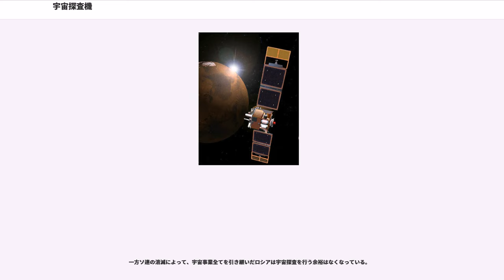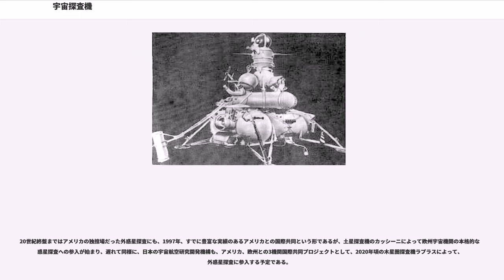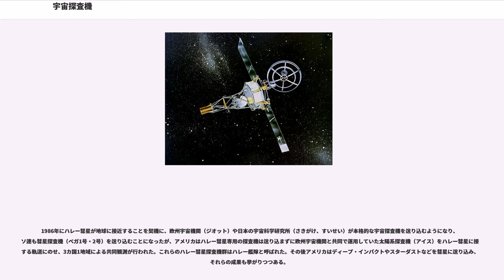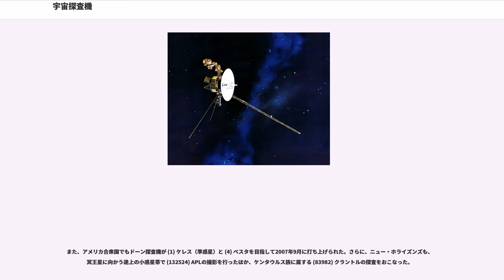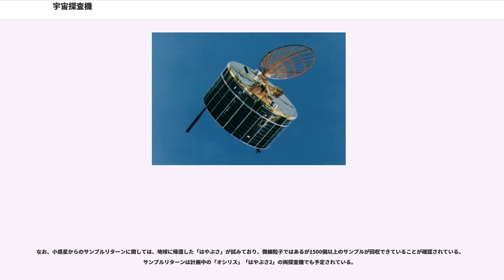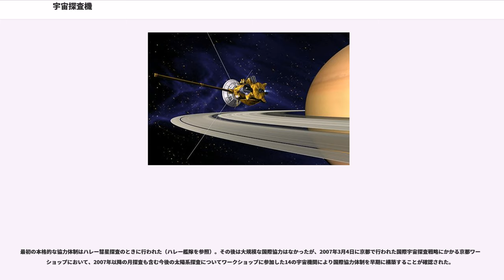宇宙探査機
宇宙探査機（うちゅうたんさき、英語：space probe）は、探査機の一種で、地球以外の天体などを探査する目的で地球軌道外の宇宙に送り出される宇宙機であり、ほとんどが無人機である。宇宙空間そのものの観測（太陽風や磁場など）、あるいは、惑星、衛星、太陽、彗星、小惑星などの探査を目的とする。現在は技術の限界から太陽系内の探査にとどまっているが、遠い将来は太陽系の外へ探査機を飛ばすことを考える科学者もいる。

人類の宇宙探査は人類にとって最も身近で実際に距離も最も近い「月」から始まった。人類の月への興味は古くから物語（『竹取物語』など）として語られており、産業革命以降の急速な技術発展が人類の知的好奇心を満たすべく宇宙探査機を直接地球外の天体の周囲（もしくは天体表面）に送って調べることができるようになったのである。

人類史上初めて地球以外の天体を目指した探査機は、ソビエト連邦のルナ1号である。ルナ1号は月にはじめて接近し、本来は衝突させる計画であったが軌道を外れて月をかすめるコースを取り、そのまま太陽をまわる人工惑星となった。次のルナ2号は人類史上初めて月面に到達、衝突に成功した。さらにルナ9号で月面への軟着陸を世界ではじめて成功。着陸したのみで研究成果は少なかったが、初めて他の天体に着陸を果たした功績は大きい。さらにルナシリーズは続き、ルナ16号は月の土壌サンプルを無人探査機で持ち帰り、ルナ17号は無人月面車（ルノホート）を走らせ、さまざまな調査を行った。

一方、冷戦の中で宇宙技術がソ連に遅れる形となったアメリカ合衆国は激しく対抗し、宇宙開発競争が行われる事となった。アメリカはパイオニア計画・レインジャー計画を皮切りに、サーベイヤー1号を月面に軟着陸させ、次々に無人探査機を送り込んだ。1960年代に有人のアポロ計画に挑み、アポロ11号によって遂に人類を月面に送り込んだ。失敗した13号を除いて17号まで延べ12人が月面を歩いた。ソ連も有人月旅行計画があったものの、大型ロケットの開発失敗によって頓挫した。

内太陽系の宇宙探査も、月面探査競争と並行し、主に米ソを中心として行われた。

アメリカはマリナー探査機を用い、金星・水星・火星に接近して写真撮影を行った。また火星にはバイキング1号・2号を連続で着陸に成功させ、火星地表の写真を撮影したほか、さまざまな調査を行った。

一方のソ連は、金星にベネラ探査機を送り込んで軟着陸に成功し、初めて金星表面の写真撮影に成功した。また、金星の温度・気圧などを測定し、その環境を世界に知らしめた。同時期に火星にはマルス3号を送り込んで軟着陸に成功したが、大規模な砂嵐の真っ只中に着陸したため、20秒後に信号が途絶え、失敗した。

1990年代後半から、アメリカは再び火星探査を開始した。まず1997年にマーズ・パスファインダーが着陸に成功、地上のデジタル写真撮影のほか、岩の成分分析を行った。1998年にマーズ・グローバル・サーベイヤーが火星周回軌道に乗って詳細な地図作りを開始した。1999年到着予定のマーズ・サーベイヤー99は軌道投入に失敗したが、2004年にスピリットとオポチュニティの2機が着陸に成功、火星に海があったことを示した。2012年にはキュリオシティが着陸に成功し、生命を保持できる可能性について調査をおこなっている。

1990年代後半には、日本や欧州なども惑星探査に本格的に進出した。

日本の宇宙航空研究開発機構 (JAXA) は火星探査機（のぞみ）を送るものの、バルブの開放不良による推力不足に端を発し、それをリカバーするための運航の長期化によるトラブル等により、最終的に火星周回軌道への投入を断念、人工惑星となった。2010年6月には金星探査機 (あかつき) を打ち上げ、同年12月に予定されていた金星周回軌道への投入は失敗したが、2015年12月に行った再挑戦が成功し、2021年までの予定で周回軌道を回りながらの観測を実施中である。また、欧州宇宙機関 (ESA) と共同で水星探査機（ベピ・コロンボ）を送る予定となっている。

欧州も火星探査機を投入している。マーズ・エクスプレスは2003年末に火星周回軌道に到達し数々の成果を挙げたが、火星表面への着陸機投入には失敗した。

インドは2014年9月にマーズ・オービター・ミッション（マンガルヤーン）を火星周回軌道に投入することに成功し、アジアで初めて火星探査機を成功させた国となった。

火星より遠くの宇宙探査は、もはやアメリカの独...